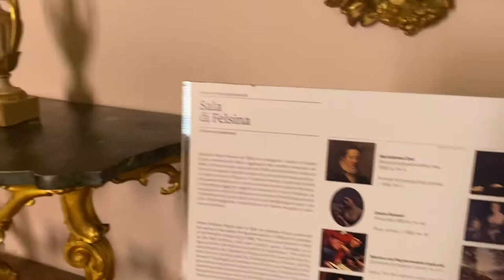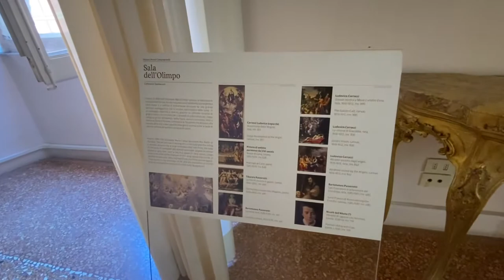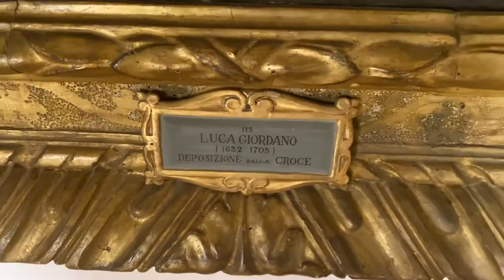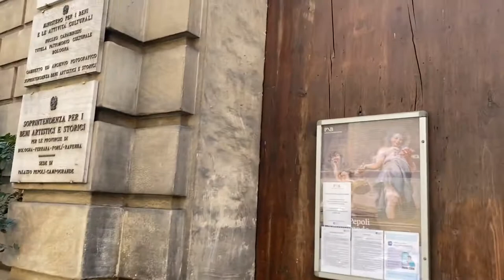PALAZZO PEPOLI CAMPOGRANDE Museum | Bologna | Italy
Hello guys! My friend who loves to go to museums asked me to go with her in one of the museums here in Bologna , Italy , in Palazzo Pepoli Campogrande.
            The Palazzo Pepoli Campogrande is a Baroque style palace on Via Castiglione 7 in Bologna , Italy. Built in the mid 1600s. It’s a beautiful museum with frescoes and collection of paintings from Baroque era.
            Baroque, is the name of an artistic style from the 17th century around Europe. ( 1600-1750).